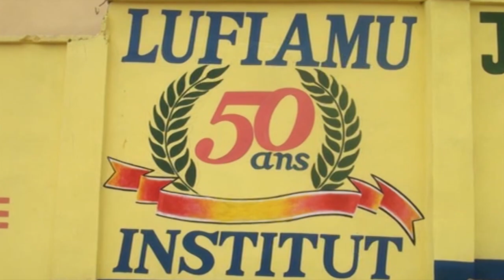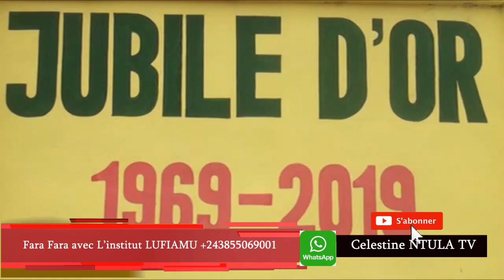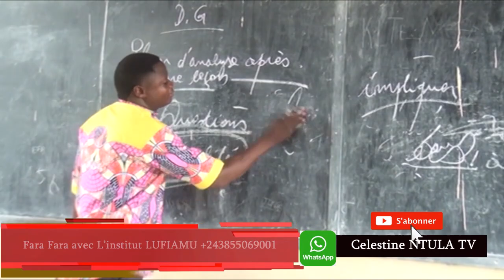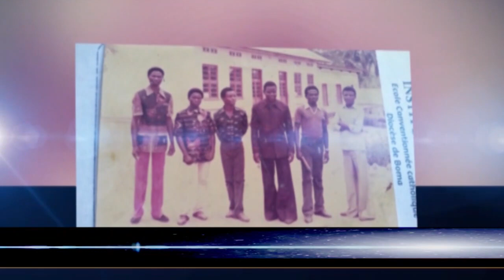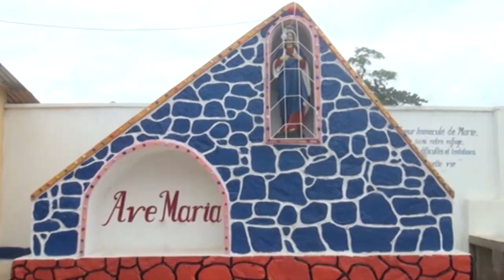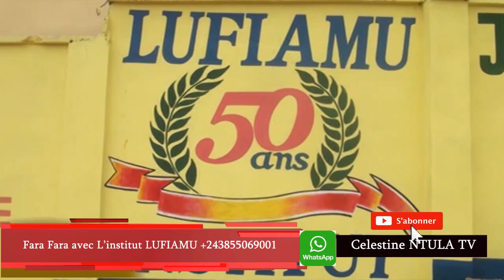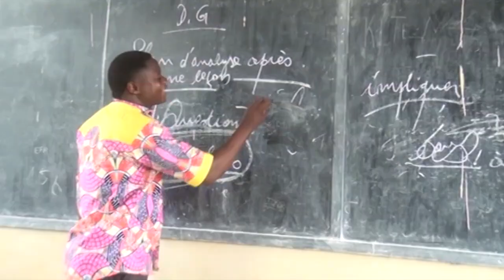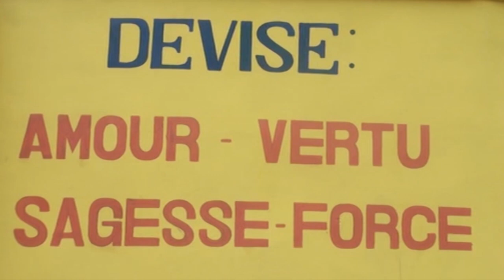FARA FARA DOCUMENTAIRE DE L'INSTITUT LUFIAMU A LUKULA KONGO CENTRAL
FARA FARA DOCUMENTAIRE DE L'INSTITUT LUFIAMU A LUKULA KONGO CENTAL